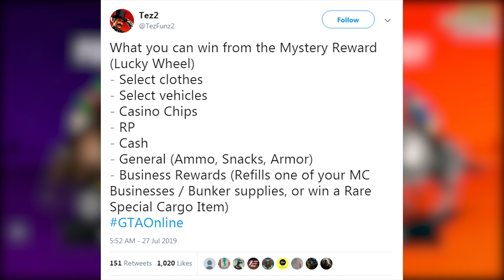NAGRODY "MYSTERY" NAJRZADSZY POJAZD W GRZE? - GTA ONLINE